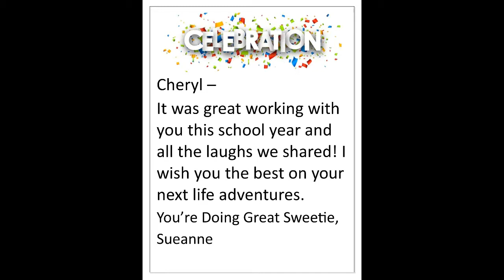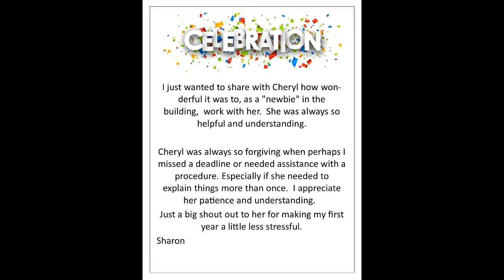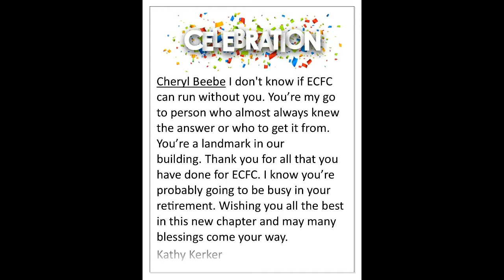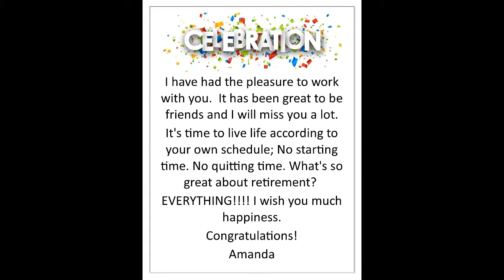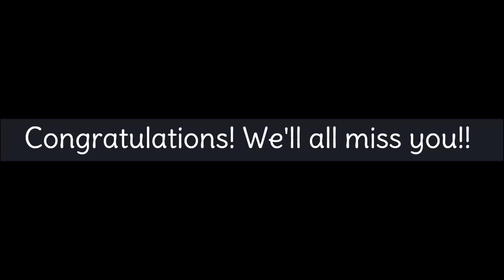Cheryl Beebe Retirement 2020